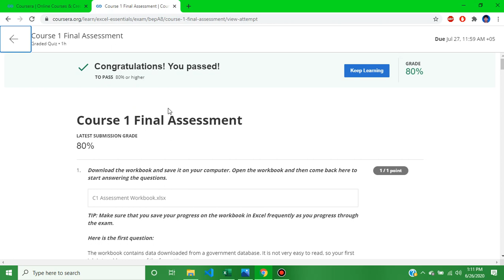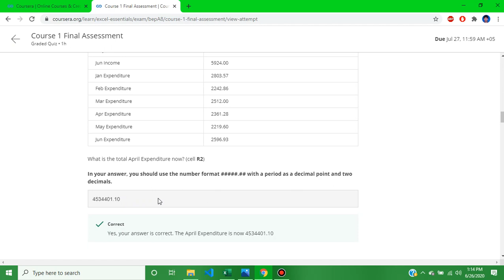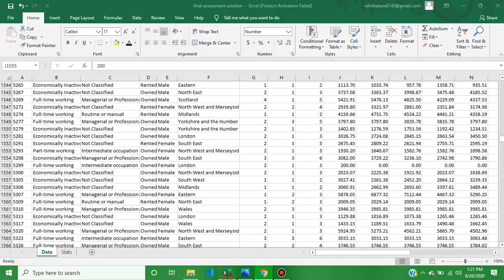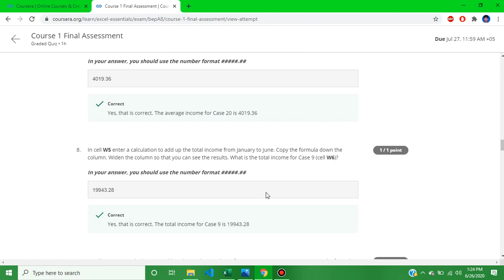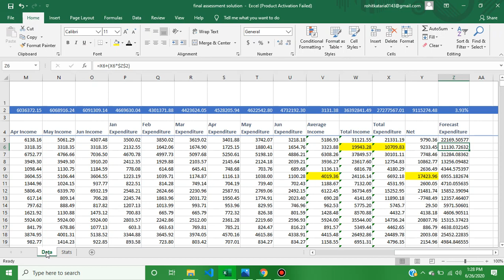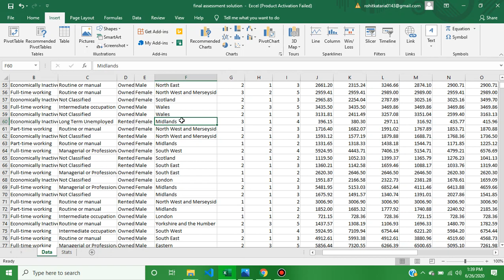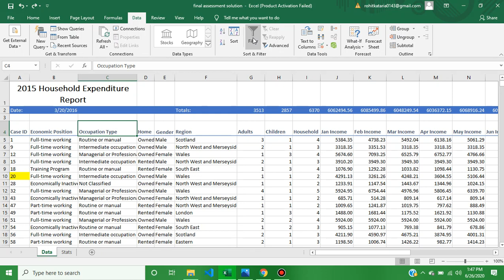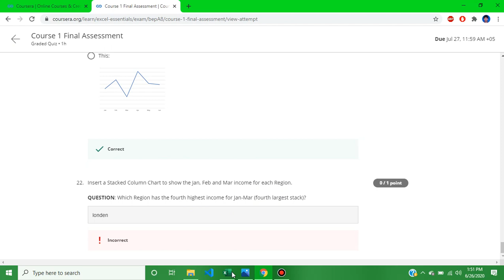2020: How to solve excel skills for business essentials week 6 course 1 final assessment quiz answer